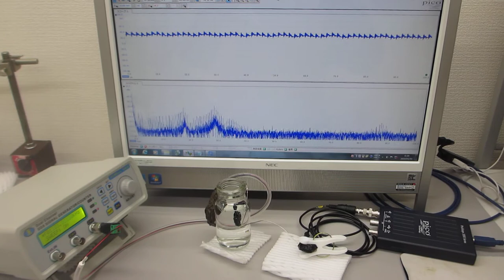超音波プローブを利用した、オリジナル超音波実験 ultrasonic-labo